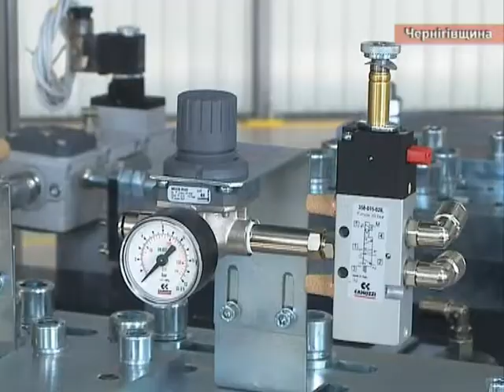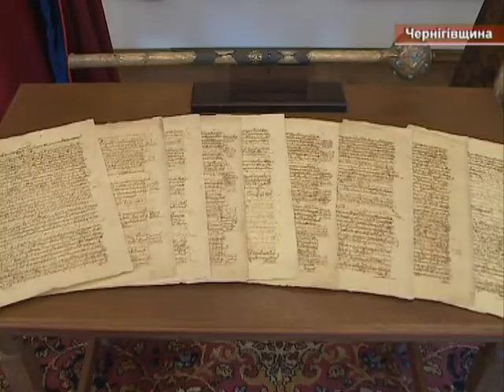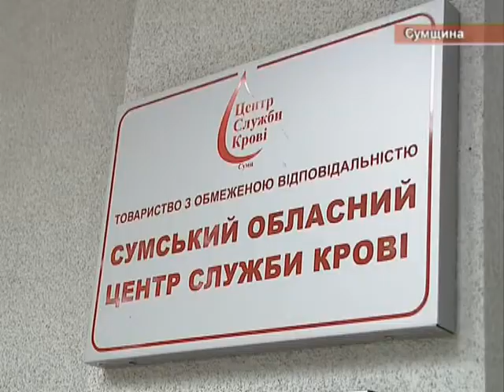Спецрепортаж. Робоча поїздка Дмитра Разумкова на Сумщину та Чернігівщину 14.08.2020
Голова Верховної Ради Дмитро Разумков ознайомився з роботою Сумського обласного центру служби крові, оглянув виробничі потужності заводу пакувальних матеріалів та поліграфічної продукції «Технологія», відвідав Чернігівську швейну фабрику «Елегант» а також проінспектував заклади освіти під час робочої поїздки на Сумщину та Чернігівщину.